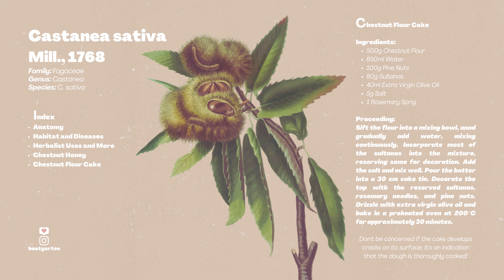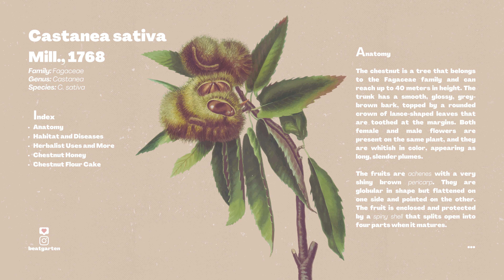Autumnal Thoughts: A Lofi Evening by the Fireplace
🌿Welcome to our latest Lofi Hip-Hop mix!
If you need a break from the hustle and bustle of everyday life, this gentle selection of Chill Hop beats and atmospheric sounds will help you unwind and find your inner peace.
Whether you're studying, working, reading, or just chilling out, these soothing melodies and soft rhythms will create a cozy and calming atmosphere that will help you focus and reduce stress. You can listen to this mix while you meditate, take a nap, or simply enjoy a cup of tea.

☕ A very nice way to show us your affection is by offering us a coffee on this site:

❤️ Thank you sincerely for all your support and joining us!

🌱Tracklist:
0:00 La Boucle - Picnick
3:03 GXNXSIS feat. Mash - Parfume
4:37 Chris Mazuera - Changes Pt. 2
6:25 Guustavv - Love Arrow
8:36 La Boucle - Sunny Stockholm
11:34 Slo Loris - Part 2
13:44 Chris Mazuera - Dirti
15:49 Derek Minor - Stop Running
18:56 Matt Large - Sound Mind
21:36 Wavcrush - No Cappuccino
23:37 Red Licorice - Walk